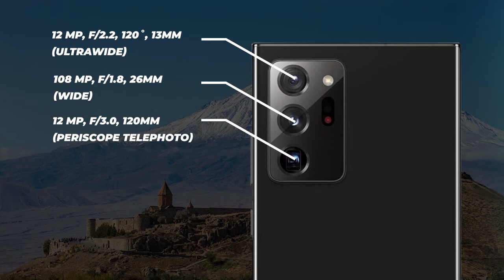Samsung Galaxy Note 20 Ultra 5G Specifications | Tech Hack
Samsung Galaxy S20 Ultra 5G Specifications | Tech Hack

Want to know the best in technology ever? Tech Hack is your perfect fit. Tech Hack youtube channel showcases everything-from gaming computers to smartphones and everything in between. Learn all new things on technology trends, innovative gadgets and each and everything about technology. We provide you a collection of tech videos that unbox the coolest tech gadgets, best tech gadgets to buy, tech desk gadgets, top gadgets, tech reviews and what more! Know the latest trends in Science, Technology, Social Media and Electronics across the globe. @techhack#

Tech Hack YouTube channel is the perfect channel all authentic and well-updated to explore the latest technology trends, tech tips, tech reviews, innovative gadgets and everything on technology. We include all top tech news and reviews on various gadgets- Laptops, Mobile, Tablets, Personal Computers, Camera, DSLRs, Video games, Smart gadgets and Smart objects. Tech Hack cover all latest news on all latest tech accessories you should buy, cool tech accessories, best tech gadgets, tech desk accessories, cheap tech accessories, must have tech gadgets, must have tech accessories, top 10 tech accessories and much more. We cover all latest techniques and feature reviews, latest technology tutorials, latest electronic tips, best tech buys and so on.@techhack#

In this world of technology, change is inevitable and the future belongs to the passionate. Tech Hack showcases the latest top tech trends and tech innovations that enable people to achieve more in this era of tech intelligence. Do you know how these technology innovations came into being? It was made possible by those who had the passion to experiment and implement the innovative ideas that define the passion in technology. Google, Microsoft, Apple are some of the most valuable global brands that made us available with the surprising gadgets and technology you never knew existed. The passion in the technology made them the largest technology companies in the world.@techhack#

Tech Hack covers all best electronic gadgets of the year, cool electronic gadgets to buy, electronic gadgets under 143 Dollars and more. Discover the latest cool tech gadgets available in the market and know the latest tech reviews to find the gadget is worth the money. Tech Hack provides you the latest technology covered and you will find the tech reviews, tech trends and latest tech tips here.  @techhack#

Tech Hack YouTube channel presents the tech gadgets, tech product reviews, identifies the pros and cons of the latest tech trends in the market. We help you to know these gadgets to full, to select the best gadget and to implement the latest technology in your day-to-day life. Tech Hack introduces all latest gadget launches of 2017, best gadget launches in 2016, latest tech trends, best smartphones, tablets, cameras, apps, themes, video games and everything on innovative and new tech gadgets. @techhack#

Is technology, design, innovation and development a passion for you? @techhack#

Do you know the latest best tech gadgets around the globe? Are they easily available in the market? How to compare these new gadgets with the old ones in the market? What are the pros and cons? Is it a must buy that actually meets your expectation level? Tech Hack can solve all these questions and provide you accurate answers on everything regarding technology. Know the latest tech news, tech updates, tech gadget reviews, innovative tech trends, cool tech devices, best tech accessories and we cover the latest tech devices in the market- Smartphones, smart objects, tech gears, tablets, DSLRs, laptops, tech accessories and much more. A world of technology awaits you. @techhack#